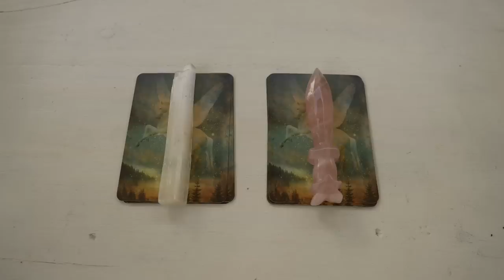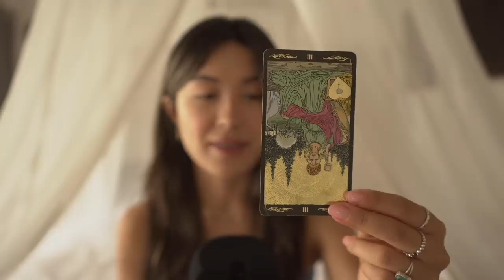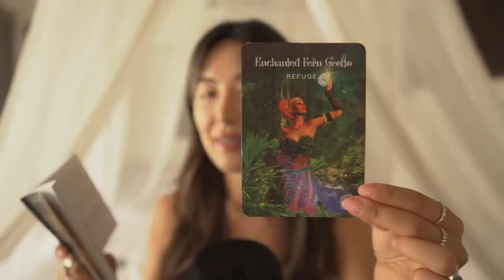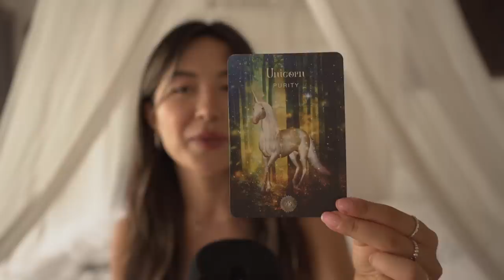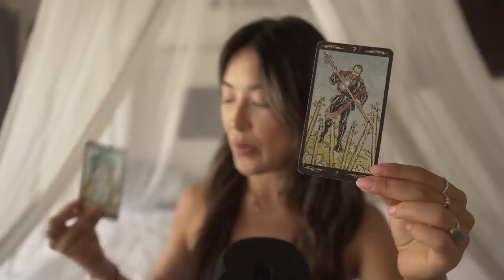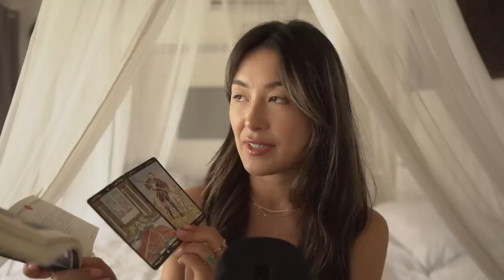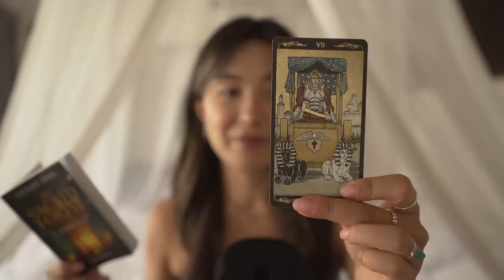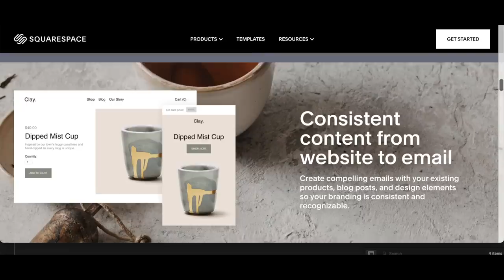ASMR Tarot | TIMELESS Pick a Card Energy Readings for Taurus Season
Timestamps
0:00 Intro & Meditation
8:11 Group 1
31:57 Group 2

→ Learn shadow work, release repressed energy and deepen self-awareness